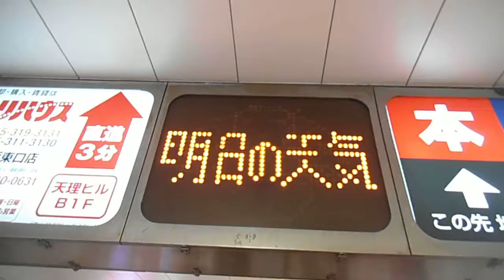DSCF7028明日の天気は雪20130205